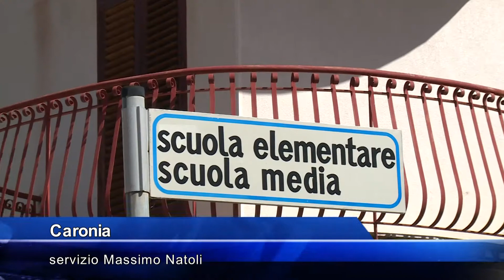Protesta a Caronia Marina per evitare la chiusura della scuola